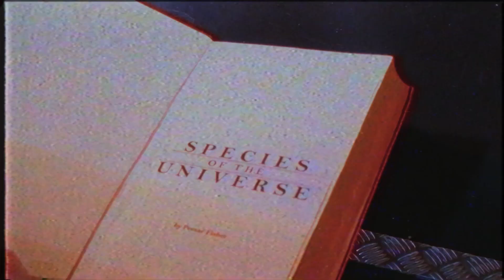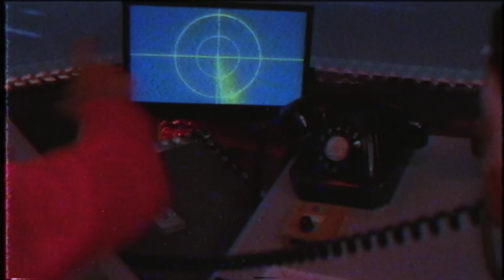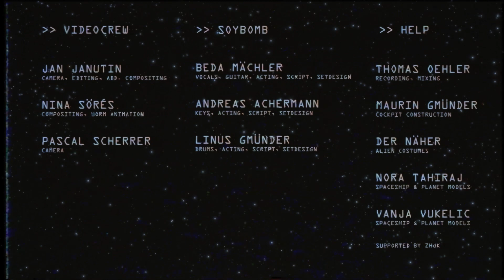Soybomb - Go And Get Healed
Videocrew: Jan Janutin, Nina Sörés, Pascal Scherrer
Setdesign and script by Soybomb
Supported by ZHdK Records